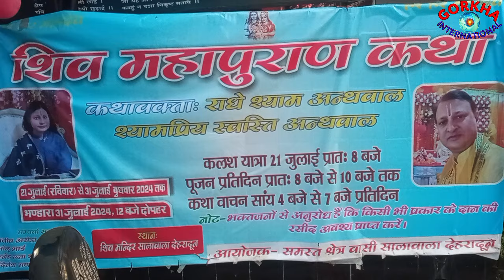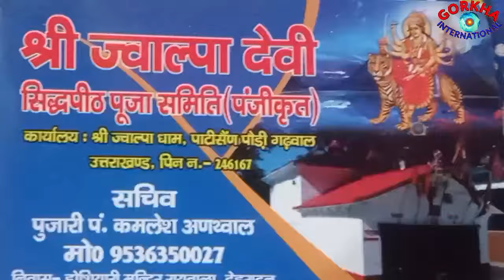शिवमहापुराण शिव मंदिर भक्ति सावन माह dehradun jwalpadevi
गोरखा इंटरनेशनल संजय मल्ल से गोर्खाली समुदाय की सावन महिने की दिनांक -22 जुलाई की पहली सोमवार की आपको एंव आपके समस्त परिवारों को कावड़ यात्रा की एवं श्रावण मास की हार्दिक बधाई एंव अनंत मंगल शुभकामनाएं । आप सभी की मनोकामना पूरी हो ईश्वर से ऐसी कामना है [बोल बम का नारा है बाबा एक सहारा है.] रहा न कोई बाकी-बम बम बोल रहा है काशी. हर हर बम बम🙌आपसे एंव आप सभी अग्रज मान्यवर-!- मै बहुत खुशी और आदरके साथ आप सबके प्रति कृतज्ञता व्यक्त करता हू ... गोर्खाली एंव समस्त सनातनी धर्मालम्बियों का 16 जुलाई से सावन महिना शु-आरम्भ हो गई है-आज सावन माहका पहेला सोमवार है-भगवान भोलेनाथका पवित्र दिन है !
हर हर महादेव-जय शम्भू. सावन का माह एक बहुत ही पवित्र और शुभ माह होता है..ये माह एक प्रकार का धार्मिक पर्व है जो की पूरे एक महीना चलता है-इस माहके जितने भी सोमवार होते है उन्हें सावन के शिववार कहा जाता है | इन सोमवारों की हिन्दू धर्म में बहुत महत्व है | कहा जाता है की इस पर्व पर जो भी महादेव की पूजा करता है उसके जीवनसे सारे संकट दूर हो जाते है !! सावन के महीने के दौरान आने वाले सोमवार व्रत का विशेष महत्व होता है। सावन सोमवार में शिवलिंग का जलाभिषेक,बेलपत्र और भोलेनाथ की पूजा करने पर विशेष फल की प्राप्ति होती है । सावन महीने में कांवड़ यात्राएं निकाली जाती है जिसमें पवित्र गंगा से गंगाजल लेकर प्रसिद्ध ज्योर्तिलिंग पर जलाभिषेक किया जाता है। इसके अलावा शिव भक्त सावन के महीने में बड़ी संख्या में ज्योर्तिलिंग के दर्शन और पूजा-पाठ करते हैं। धार्मिक मान्यताओं के अनुसार जो भक्त सावन माह में भगवान शिव के लिए सोमवार का व्रत रखते हैं उनकी सारी मनोकामनाएं पूरी होती हैं। भगवान भोलेनाथ ,माँ पार्वती सहित समस्त देवी हेसियत न मेरा शिवाला है--करम तो मैं करता जाऊंगा
क्योकि साथ मेरे डमरूवाला है..
[हम महाकाल के दीवाने हैं-सर उठा कर चलते हैं-महादेवका जंगल है यहाँ--शेर श्रीरामके पलते हैं .!! सुखी जीवनमें चाहे आए आफत-फिर भी समझो हमें किनारा है-सुखी जीवनकी समुद्री मार्ग में देखना खुदको किनारा है-ऐसा क्यों .. ऐसा इसलिए कि-बाबा भोलेनाथ महाकाल जी का-सहारा है -ऐसा जगतमें पुकारा है,   बोलेबम बोलबमका नारा है-भोलेनाथका सहारा है।  अत-: सावन के पहले सोमवार पर देवाधिदेव भगवान महादेव जी से यही प्रार्थना कि उनकी कृपा, करुणा, आशीर्वाद की हर घर-आंगन में निरंतर वर्षा होती रहें। सभी स्वस्थ रहें, सभी के जीवन में असीम आनंद हो और हर घर धन-धान्य से सर्वदा भरा रहे और भगवान शिव हम सभी पर अपनी दिव्य कृपा बरसाएं। वह आप और हमें सुरक्षित और स्वस्थ रखें और आपके सभी दुखों को नष्ट करें साथ मे आप सभीका परेशानियों को दूर कर आप सभीको एक सुखी और स्वस्थ जीवन जीने में मदद करें, ऐसी मेरी कामना हैं।
🔱ॐ नम शिवाय-हरहर महादेव 🔱
🚩बम बम भोले🚩हर हर महादेव🚩
भगवान शिव को समर्पित श्रवणमास के प्रथम सोमवार पर आप सभी भोले भक्तों को  ढेर सारी शुभकामनाएं। महादेव आपकी सभी मनोकामनाएं पूर्ण करें।
जय केदारेश्वर महादेव
जय ताडकेश्वर महादेव
जय मद्महेश्वर महादेव
 जय रुद्रनाथ महादेव
जय तुंगनाथ महादेव
जय ढूंढेस्वर महादेव